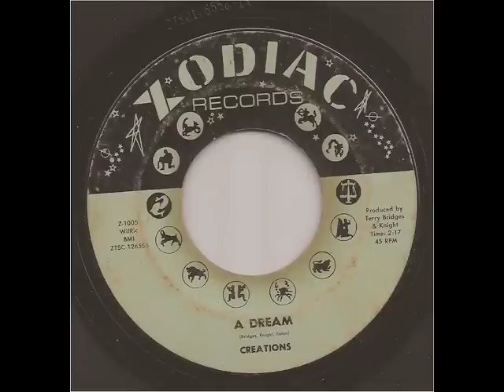CREATIONS - A Dream - ZODIAC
Superb X/over Soul b-side by the Creations on Zodiac!
It's just a dream. keep on dreaming!